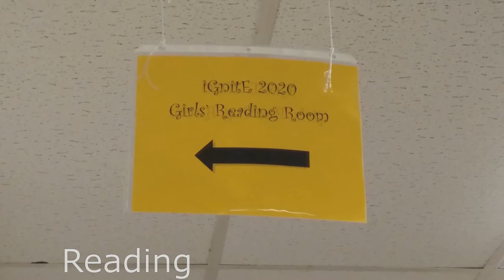Ignite 2020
Ignite week highlight video! Special thanks to our students who put together this video!